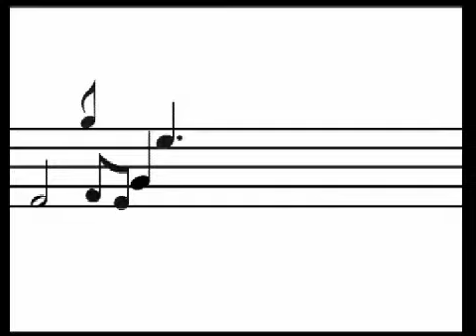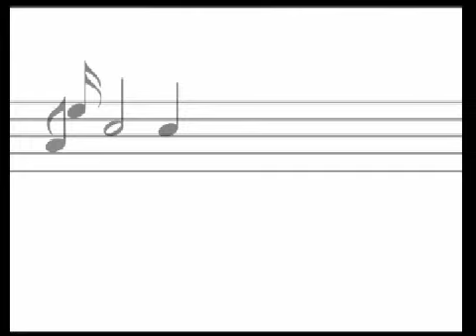Musical Medley - A Tech Project - Ahzaz and Haider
Grade 10 Tech Class Project

This is our tech project. Sorry for horrible quality, i had to reduce it to upload it to youtube. This is abstract btw.

UPDATE: We got our marks for this, 98.5% :D and its entered into cawthra video festival thing,